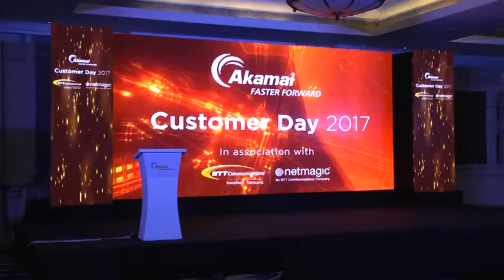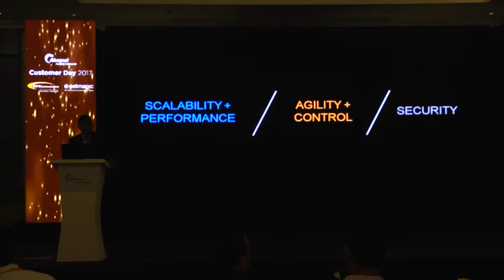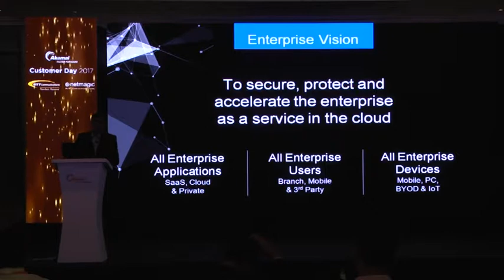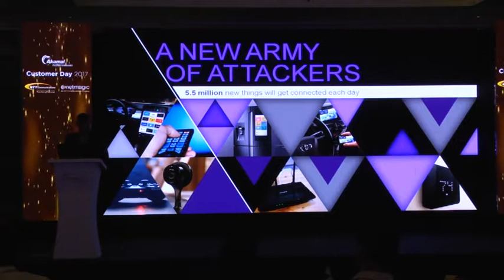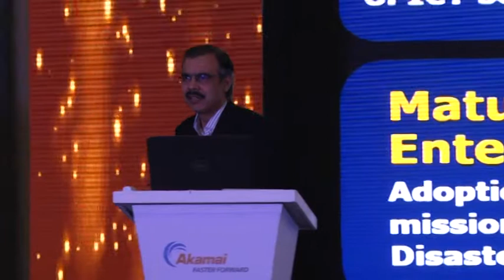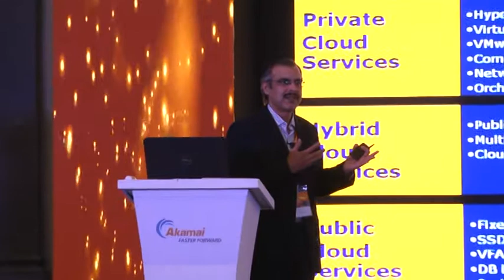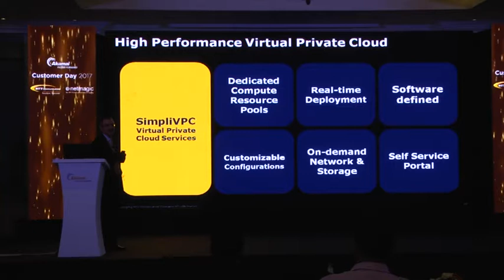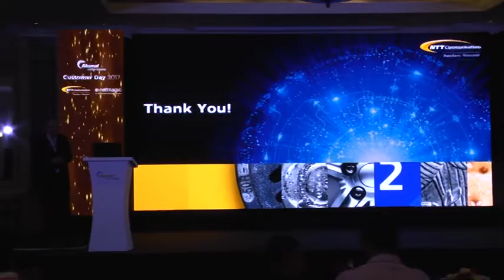Akamai Customer Day 2017